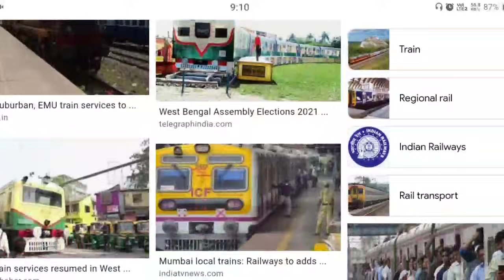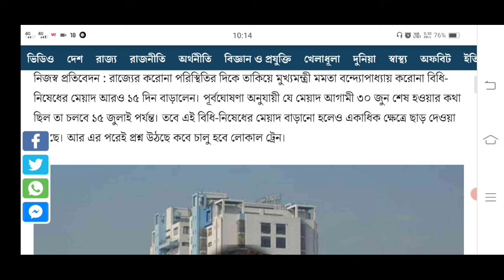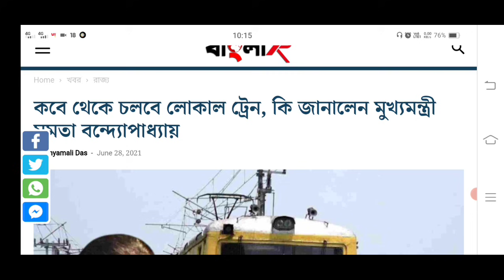কবে চালু লোকাল ট্রেন ? জানিয়ে দিলেন Cm Mamata |local train start news today |Local Train New Update